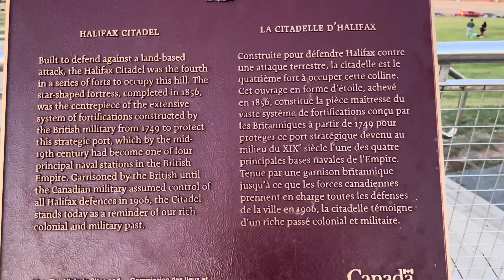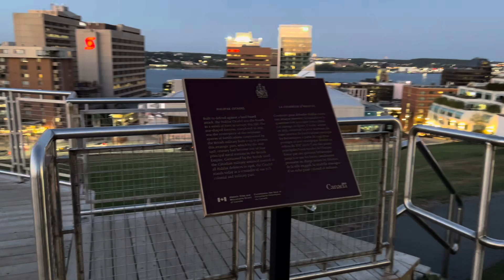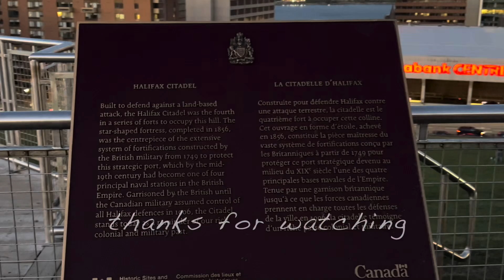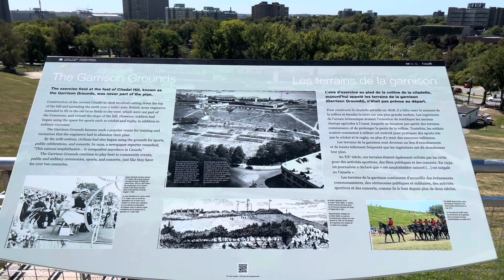Touring Halifax Citadel (NS)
Halifax City seen from National Historic Site of Halifax Citadel

Hello everyone

Halifax City is always beautiful to visit, be it the day or at night.

Contribution
1. Music Bob Thibodeau (instrumental piano)  Dieppe &
2. Live Concert recording in Moncton
3. Studio of iMovie
4. Editing Team MB

Location
1. Halifax Citadel National Historic Site Nova Scotia Canada &
2. Dieppe New Brunswick

Recorded on 29 & 30 August 2024